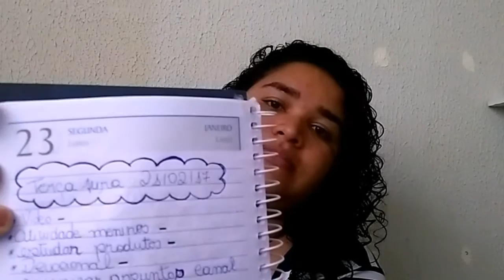TAG :VIDA DE ESPOSA - DONA DE CASA - MÃE - AMIGA não é Fácil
Olá amigaaaa :)
Hoje venho com uma tag , pra você me conhecer melhor ,
VIDA DE ESPOSA , DONA DE CASA , MÃE E AMIGA ..
Sinta-se convidada a fazer a tag no seu canal também e não esquece de me marcar que vou amar conhecer um pouco mais sobre você também .